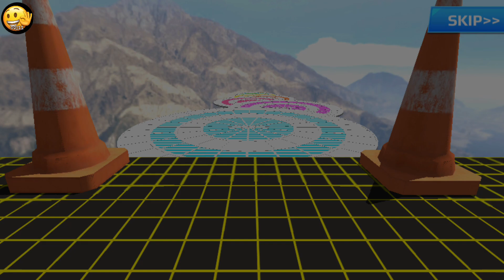Double Flatbed Trailer Truck vs Speedbumps Train vs Cars Beamng.Drive / Flatbed Trailer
BEST VELOCIRAPTOR &amp; Indoraptor, Utahraptor DINOSAUR Titanosaurus M-Rex |JURASSIC WORLD 4: EXTINCTION